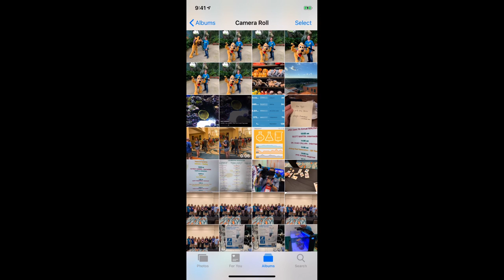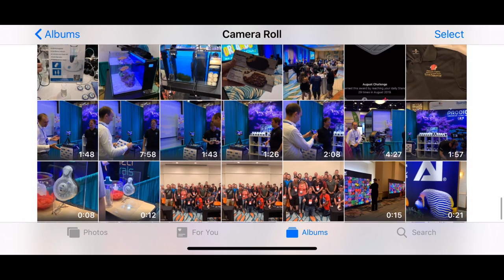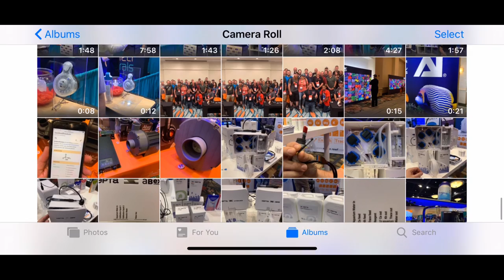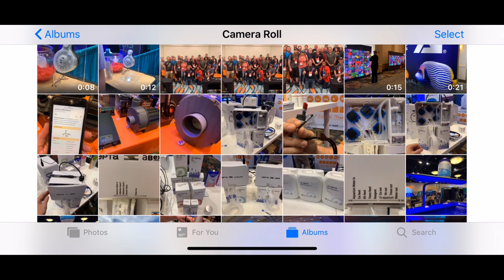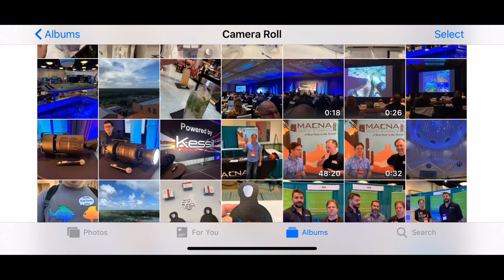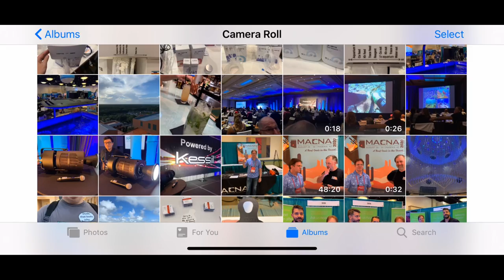Let's talk about last weekend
MACNA, Melevsreef Meet-Up, new products and more. Buy your tickets now for MACNA 2020 before the price goes up.  The cut-off date is September 16th, so don't delay.  And yes, if you can't go you can sell your tickets (transfer) to someone else that wants to go.